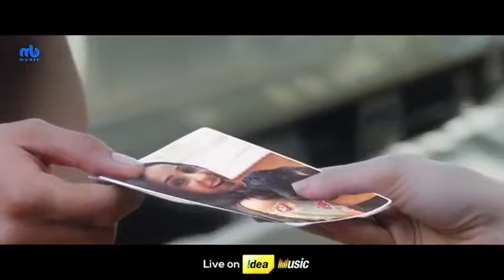Ankho se dikhta h dil wala pyaar ||By Neha Bhasin|| Romantic video song